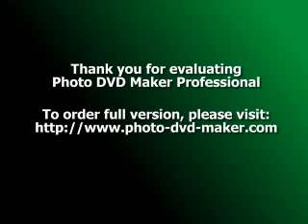Joyful life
Be... Celebration of Life..

Stand
Tip-toe
Reach Out..

Run
Stop
Reach Out

Fly

Grasp a star
By its tail
Thread the hole
In the soul
The blank

Touch...Touch. Touch...
The tip of the waves
In the blank blue sky
Catch
Dewdrops
On your ashen face
As they drip
From the being
Of pregnant raindrops
Into the vacuum
Of today...

Be... Be... Be...